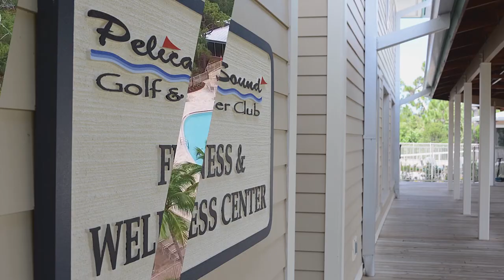Pelican Sound Amenity Video